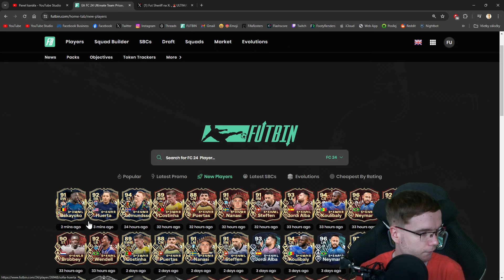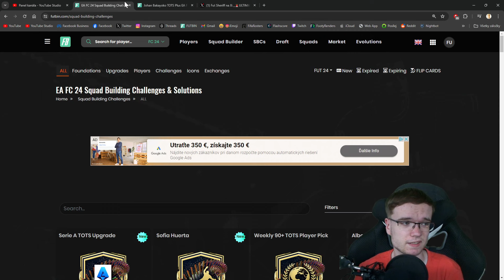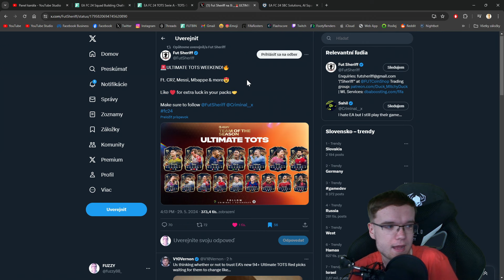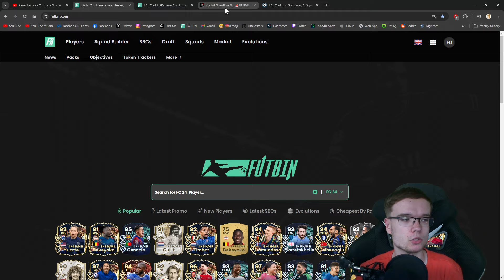ŠIALENÉ NOVÉ WL ODMENY! 🤯